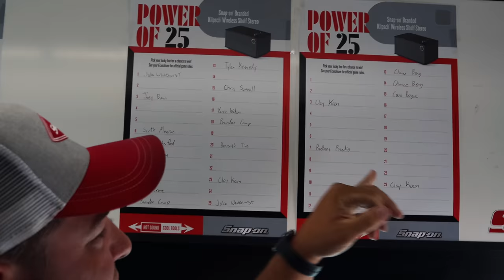Snap On Blue Tools Are Here!! The FIRST LOOK! Check These Out! Tool Haul And Tool Talk!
Snap On has out done themselves with these blue tools! Check out this awesome color and some new colors with the High Viz and Dark Titanium. We also talk about the unique part number that Snap On assigned to the blue color. it's interesting for sure! You guys grab a cold one, celebrate the weekend and let's get this Snap On Friday rolling!

Koon Trucking
200 Davidson Dr.